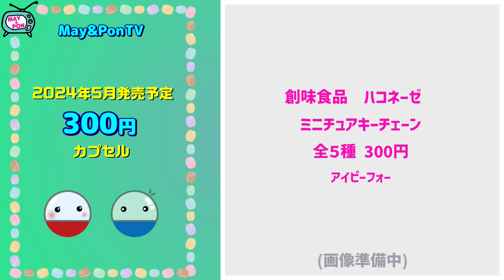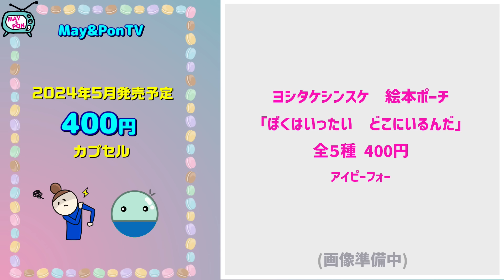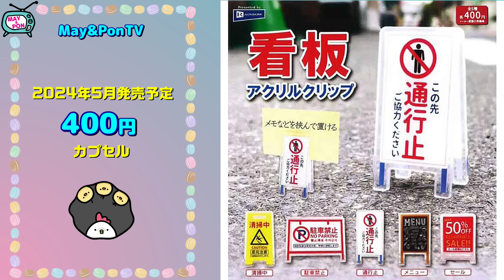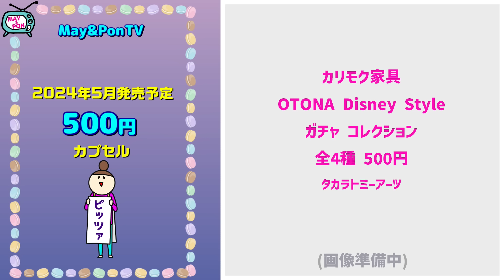2024年5月発売予定の新作ガチャガチャまとめ200本！富士そば、酒のある悦び、秒で世界など注目の販売情報を解説【ガチャガチャGO!GO!】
2024年5月発売予定のガチャガチャ最新情報をまとめました😊
可愛いものから面白いものまで人気のガチャガチャ200本！
今回は富士そば、ドムドムのファストフード系グッズからATMや自販機、秒で世界などギミックのあるもの、懐かしの水森亜土やブースカ、人気シリーズの地元パン、純喫茶、酒のある悦びなどバラエティ豊かなラインナップになっています☆

100円～500円まで価格順にご紹介します。
チャプターで各価格に飛ぶことができます。

チャプター
0:00 イントロダクション
0:10 100円カプセル
0:20 200円カプセル
2:25 300円カプセル
9:40 400円カプセル
14:50 500円カプセル

ガチャガチャ開封動画をショートで随時配信中♪

Special thanks : OtoLogic様, 効果音ラボ様, いらすとや様, へなちょこなすび様, なのなのな様、アネモネネ様、クリエイターの皆様